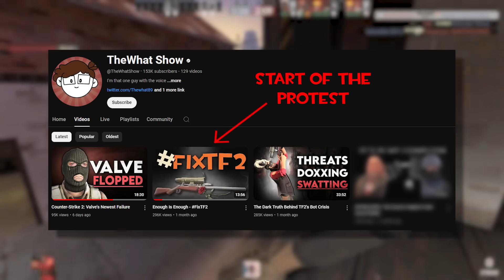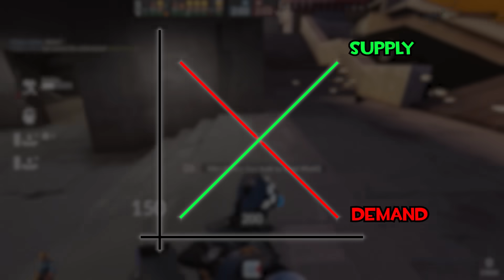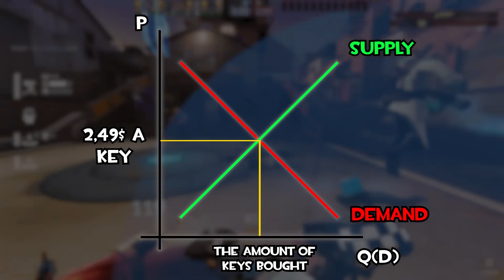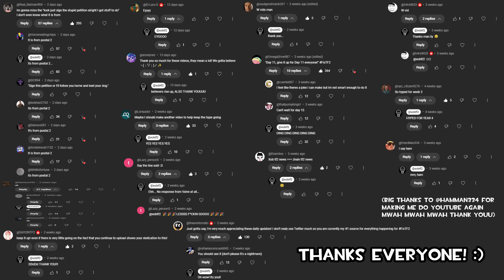Reporting on fixtf2 got me thinking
0:00 - 4:44 - yapping
4:45 - 8:14 - boycott
8:15 - 9:23 - summary
9:24 - 9:55 - a big thank you